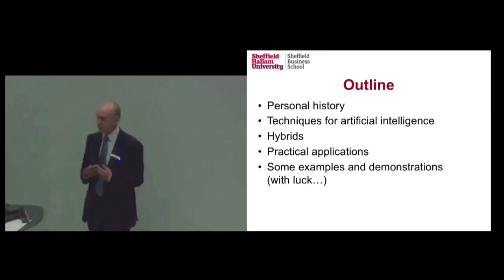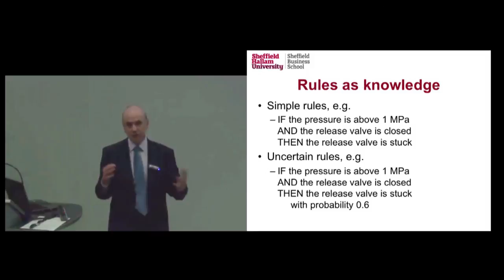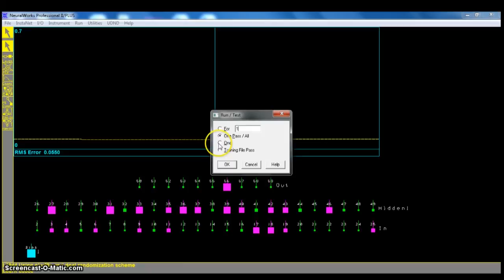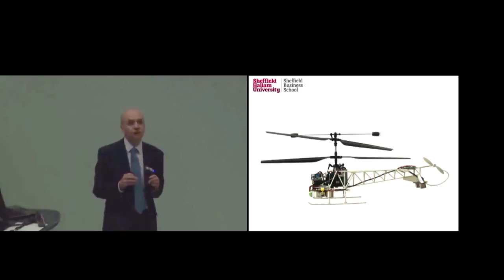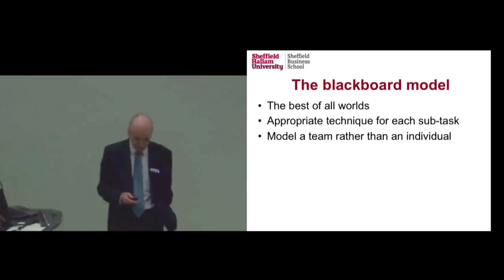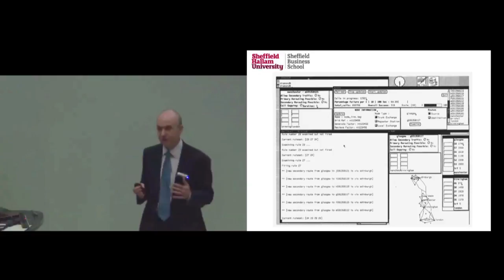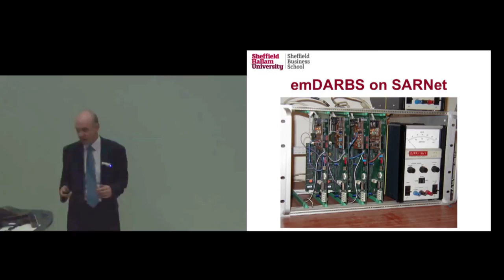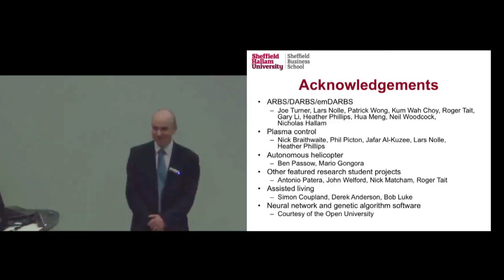Artificial intelligence for all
This is my professorial lecture, best viewed in HD. It was delivered at Sheffield Hallam University on 26 September 2012. Thanks to Simon Warwick for the recording and editing. The introduction is by Professor Cliff Allan, now vice-chancellor at Birmingham City University. The lecture finishes at 53:30 - the remaining time is Q&A.